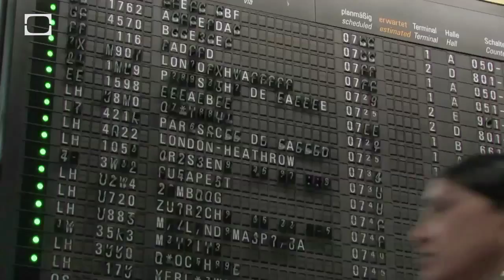Jeremy Rifkin: internet delle cose è una rivoluzione che porterà al superamento del capitalismo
Intervista di Michael Pontrelli con il noto economista e saggista americano autore de "L'era dell'accesso" e de "La società a costo marginale zero"